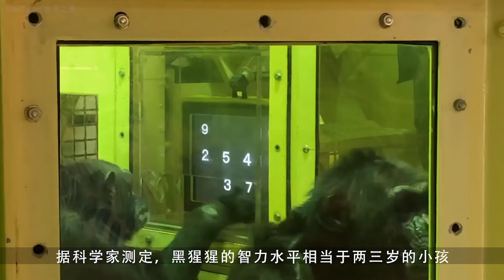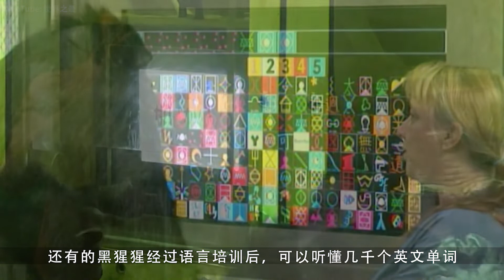与人类亲缘关系最近的动物：黑猩猩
黑猩猩有约99%的基因与人类相同，是与人类亲缘关系最近的动物，也是现存智力水平最高的动物，同时它们与人类还有共同的祖先。

人类的祖先与黑猩猩的祖先在大约500至600万年前分家，走上了独立的演化道路，前者产生了人类，后者则在约300万年前分为两支，演变成黑猩猩和倭黑猩猩。这两类黑猩猩都生活在非洲的森林里，喜欢几十只在一起群居生活，有着相当复杂的社会结构关系。

它们能用各种姿势表达复杂的思想感情，还能辨别不同的颜色，和发出32种不同意义的叫声。据科学家测定，黑猩猩的智力水平相当于两三岁的小孩。因为有科学家成功地教会一只黑猩猩认识阿拉伯数字，它还会将数字从0到9按大小顺序排列，并且最多能够记住5位数的数字。还有的黑猩猩经过语言培训后，可以听懂几千个英文单词。

现在有少数不信奉人类中心主义的科学家主张，应当把黑猩猩从黑猩猩属中分离出来，与人属划归一属。甚至有极少数学者认为，在某种意义上，人类是第三类黑猩猩，为此你怎么看呢？

世界之最专注科普知识，数据如若有所偏差，欢迎指正，记得关注我们哟！